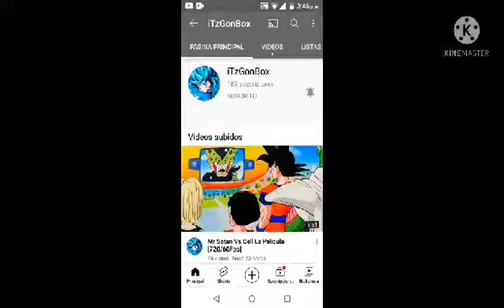Les recomiendo este canal promo😉